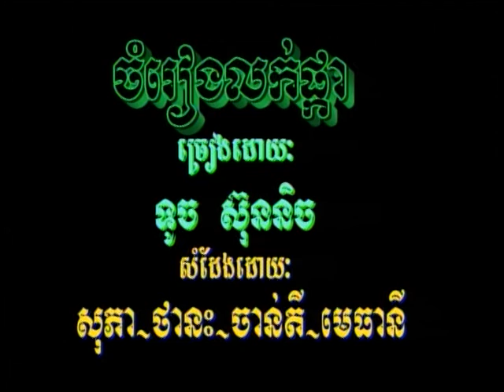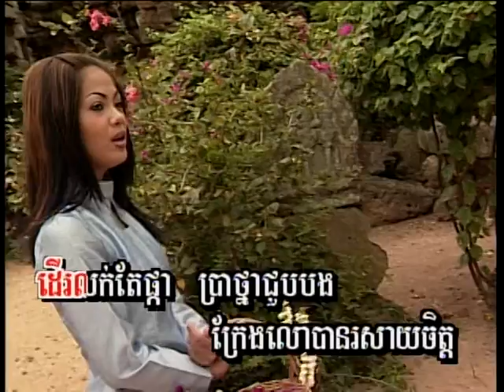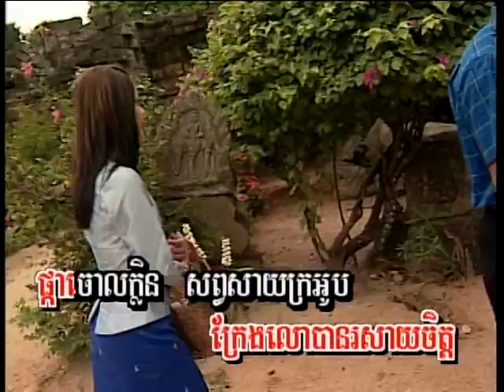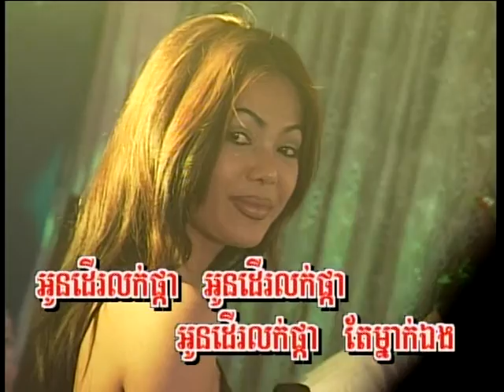MORODOK DVD VOL 27-7 Karaoke Music